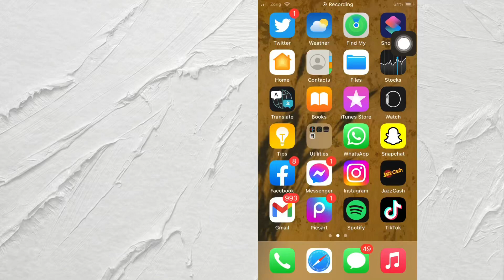How to use and save Audio in reel | Instagram 2023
So here is the trick in whxih ,you can save the audio of reels and use it in your own reels on Instagram .Hope so you like it.